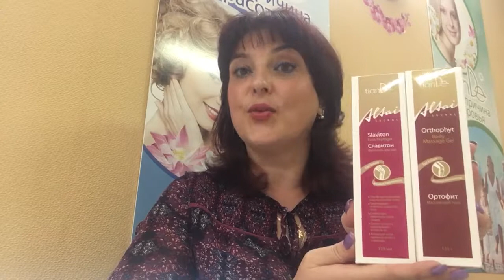*** Чем лечить суставы, а чем- варикоз